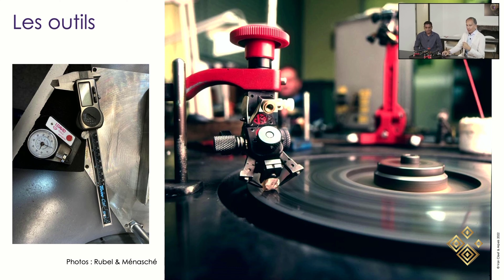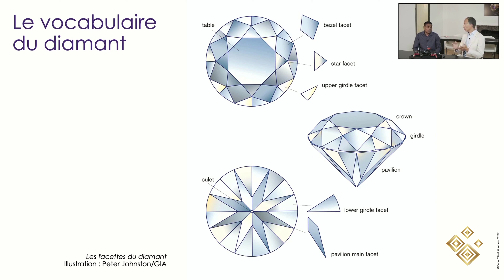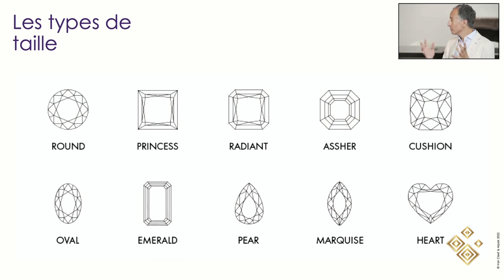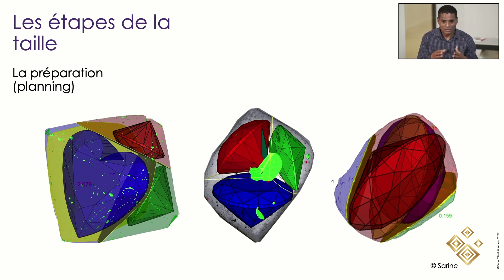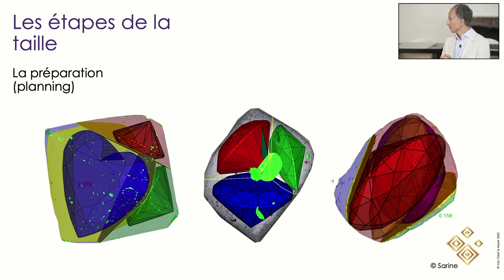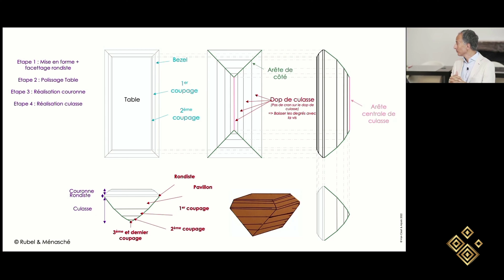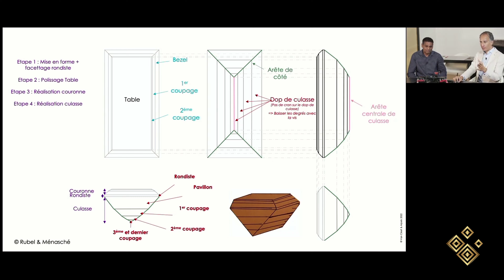L'Art de la taille des diamants, du brut au brillant Étapes de la Taille - diamantaire d'Afrique 2/5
École des arts joailliers - School of Jewelery Arts

La taille du diamant:

Étape indispensable pour révéler toute la beauté de cette pierre unique, est un art complexe, transmis par un long apprentissage auprès d'un maitre diamantaire, véritable artiste du volume et de la précision.

Diren Ramsamy, Diamantaire chez Rubel & Ménasché, qui a consacré toute sa vie professionnelle à cet art exigeant, vous fera découvrir, lors d'un dialogue fructueux avec
Olivier Segura, gemmologue et Directeur Scientifique à L'École des Arts Joailliers, non seulement ses outils et les étapes de la taille d'un diamant, mais aussi sa compréhension de la matière et comment son travail s'insère dans la réalisation de cette œuvre collective qu'est le bijou. Avec Diren Ramsamy, Diamantaire chez Rubel & Ménasché & Olivier Segura, Gemmologue et Directeur Scientifique à L'École des Arts Joailliers.

Cette conférence en ligne a été retransmise en direct depuis L'École des Arts Joailliers à Paris.